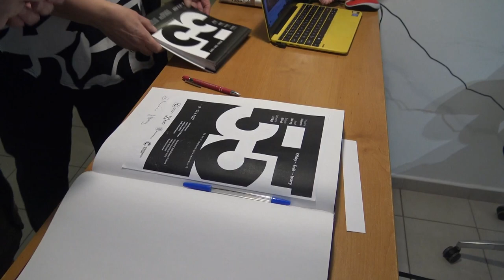Výstava Konkretistů v České Třebové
Výstavní síň Kulturního centra v České Třebové patří v únoru 2022 konkretistům.  Výstava s názvem "Křivky - linie - tvary" je uspořádána na počet 55. výročí založení Klubu a přináší zajímavé práce včetně trojrozměrných objektů. Vystavují: Vladana Hainová (Pardubice), Josef Haring (Praha) Štěpán Málek (Chlumec nad Cidlinou) a Lubomír přibyl (Praha). Výstavu uvedl místostarosta Josef Kopecký.